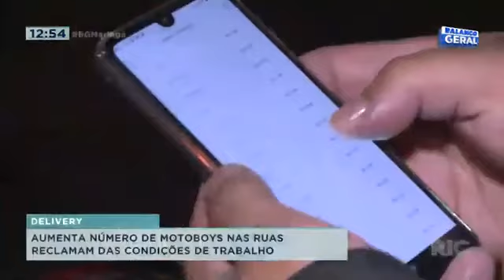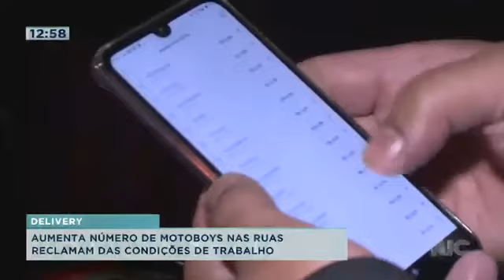Aumenta número de motoboys na ruas: trabalhadores reclamam das condições de trabalho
O delivery aumentou e a quantidade de horas também, mas o trabalho ainda é desavalorizado.